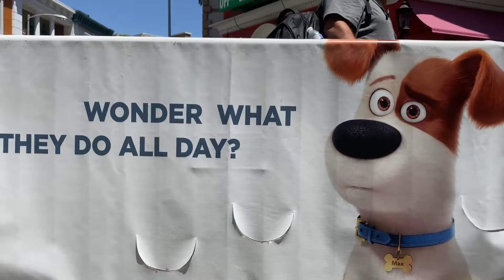UNIVERSAL STUDIOS HOLLYWOOD I SHOPPING AND FUN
Daisy went to universalstudios again! What a fun she had with her mommy and friends! She loves Universal Studios!